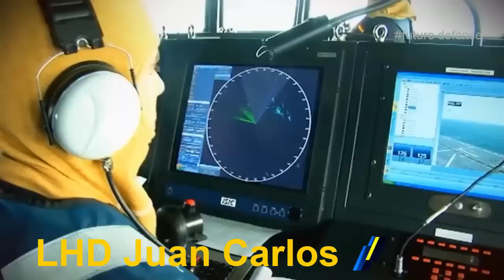here's a giant Turkish aircraft carrier worth over $1 billion that shocked the world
TCG anadolu is an amphibious assault ship of the Turkish Navy that can be configured as a STOVL aircraft carrier. The construction works began on 30 April 2016 at the shipyard of Sedef Shipbuilding Inc,  in Istanbul, with the keel being laid on 7 February 2018, and is expected to be commissioned in 2022.

The vessel is intended to meet the various needs and requirements of the Turkish Armed Forces, such as sustaining long-endurance,  long-distance military combat or humanitarian relief operations, while acting as a command center and flagship for the Turkish Navy.

All of the ship's weapons system will be procured by Turkish firms Aselsan and Havelsan. The ship will feature a Turkish combat management system, namely the GENESIS-ADVENT.which will be integrated by Aselsan, and Havelsan.

In December 2013, the Turkish LPD-LHD program, was originally estimated to cost $500 million.

but then The final contract for the construction of the ship was signed with the Navantia-Sedef consortium,  on 7 May 2015, with the estimated cost of the ship according to the final specifications was declared as $1 billion in 2015.

According to the original plan,  the Turkish Navy wanted a slightly shorter flight deck without the ski-jump ramp in front, to be optimized for use with only helicopters.

However,the Turkish Navy later changed its plan and opted for a fully equipped flight deck with the ski-jump ramp in front: after deciding to purchase F-35B STOVL aircraft,  but then the U.S. Senate blocked the export of the fighter jet to Turkey, due to its purchase of the S-400 missile system from Russia,which is subjected to CAATSA sanctions,  in the short term the Turkish Navy will operate domestically-produced UCAV, such as the Bayraktar TB3.

recently: Ismail Demir shared the update about the TCG Anadolu,  on his Twitter account,  he's saying that; "the countdown has begun:  and We have started the sea acceptance tests, which is the last stage of the project, on our Anadolu ship and we are conducting tests for various systems."

turkey will further  strengthen a  presence in the seas with Anadolu, which  will take into inventory after the verification and certification activities, ismail demir said.

TCG Anadolu is aircraft carrier type vessel modeled on Spain's LHD Juan Carlos.
The vessel is set to be equipped with various domestic systems.

For its airpower, AH-1W attack helicopters are expected to be deployed initially, before Turkish Aerospace Industries  made Atak-2 helicopters, tailored for naval platforms replace those particular choppers.

For land platforms,  one of the domestic products that come to the fore is the amphibious assault vehicle, the ZAHA developed by the FNSS.

The 21-personnel-capacity ZAHA marine assault vehicle, was designed to facilitate the rapid movement of naval troops to mission locations and allow marines to reach shorelines in the shortest time possible to tackle enemy threats, that It is currently in the testing process.

The vehicle is set to operate like an armored combat vehicle when on land:  offering ballistic and mine protection.

Meanwhile, the TCG Anadolu is also expected to be deployed with unmanned aerial vehicles, a first in its kind.